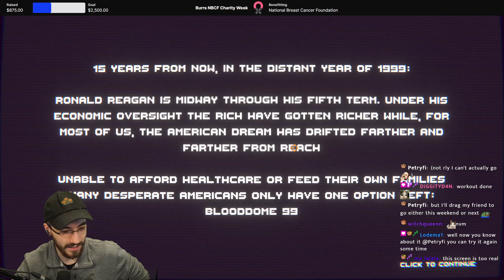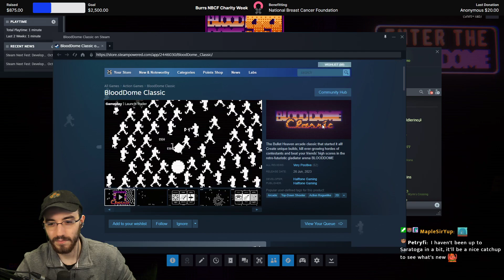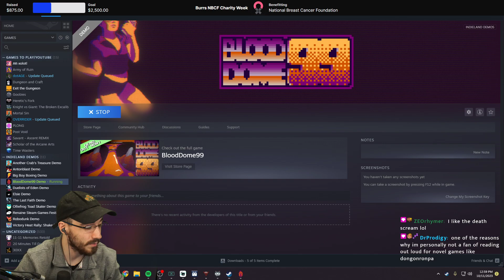Burr Plays 'BloodDome99' Demo (Steam Next Fest)